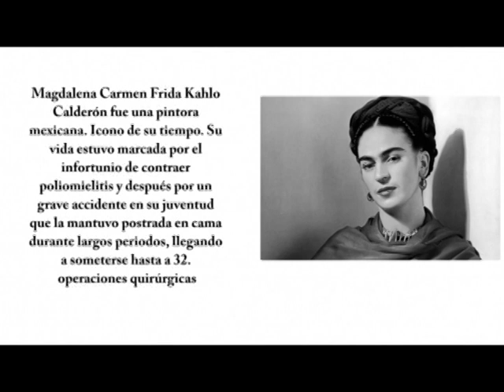Mujeres Referentes 3. IES José de Churrigera. Leganés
Mujeres Referentes 3. IES José de Churrigera. Leganés. Música